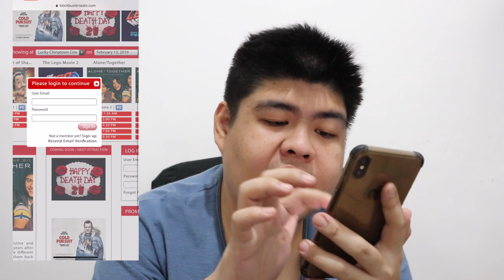(ANGHINA KO NAMAN SA'YO!) Alone/Together (A Filipino Romantic Movie Review) | TravelSpire tries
February 13 is a good day for Sheepmates! Alone/Together is finally out. And, here are my thoughts for the movie.

I watched the movie at Lucky Chinatown Mall and booked at Blockbusterseats.com